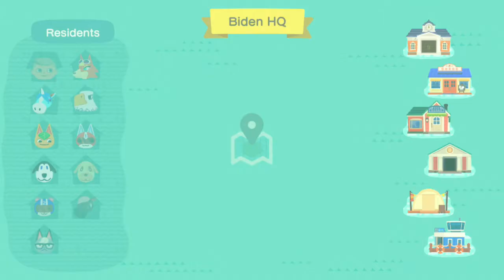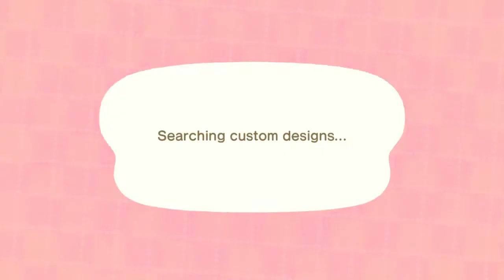Exploring Joe Biden's crazy detailed island | Animal Crossing: New Horizons | Thunder & Lightning